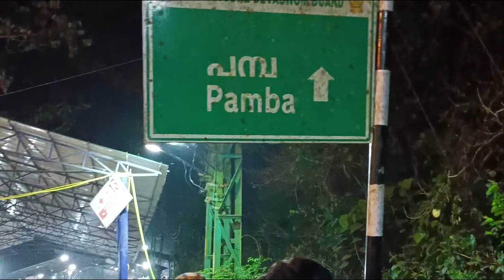Sabarimala Temple | A Journey from Pamba to Sabarimala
Sabarimala is a Hindu pilgrimage centre located at the Periyar Tiger Reserve in the Western Ghat mountain ranges of Pathanamthitta District, in Kerala (India). Sabarimala Temple, dedicated to Lord Ayyappa, is the most famous temples in Kerala, India. The temple is situated on a hilltop (about 4,133 feet above sea level) named Sabarimala in Pathanamthitta District. Sabarimala temple is one of the oldest existing temples in India. the temple is at least 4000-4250 years old.
It is one of the largest annual pilgrimages in the world, with an estimated over 100 million devotees visiting every year, Sabarimala temple is open to all religion. There is a place near the temple; east to Sannidhanam, dedicated to the Vavar (a sufi and friend of Lord Ayyappa)

Sabarimala Sree Dharma Sastha Temple is not open throughout the year. It is open for worship only during the days of Mandalapooja (approximately 15 November to 26 December)
April 14 and the first five days of each Malayalam month. It is said that the pilgrims have to follow fasting for 41 days to cleanse their minds before going to Sabarimala. Sabarimala pilgrims can be identified easily, as they wear black or blue dress. They do not shave until the completion of the pilgrimage, and smear Vibhuti or sandal paste on their forehead. The devotees follow only a lacto-vegetarianism diet, follow celibacy, follow teetotalism, not use any profanity, allow the hair. They must try their maximum to help others, and see everything around them as Lord Ayyappa.

The journey to the temple is to be taken through difficult paths in the forest as the vehicles can go only up to Pampa. From Pamba, all the pilgrims begin trekking the steep mountain path of mountains till SabariMala This forest route is now highly developed, with emergency shops and medical aid by the sides, and supporting aid is provided to the pilgrims while climbing the steep slope, which used to be a mere trail through dense jungle. The elderly pilgrims are lifted by men on bamboo chairs till the top, on being paid.Dolly service is available from Pamba to Sannidhanam for those who are unable to walk the heights.

Cigarette smoking, Alcoholic drinks and plastic goods are strictly banned at Pamba and Sabarimala. As Sabarimala Ayyappa is 'Nithya Brahmachari' (celibate) women between the 10-50 age group are not allowed to enter Sabarimala. Such women who try to enter Sabarimala will be prevented by Temple authorities. Only pilgrims who have observed Vrutham alone are allowed entry through the holly Pathinettampadi. They have to carry Irumudikettu (Pallikettu) also.

How to reach Sabarimala Temple?
The nearest airports are the international airports in Kochi and Thiruvananthapuram. Pilgrims reaching Kochi by air will have to travel about 160 km by road and those flying in to Thiruvananthapuram will have to travel about 170 km by road in order to reach the Sabarimala temple.

There is no direct railway line connecting other towns to Sabarimala but there are a few railway stations near the temple. The nearest railway stations are at Kottayam, Thiruvalla and Chenganur which are about 90 kilometres from Sabarimala. For pilgrims coming from places outside Kerala, like Mangalapuram, Bangalore, Coimbatore, Hyderabad, Mumbai, and Delhi, disembarking at Kottayam railway station is the most convenient stop followed by Thiruvalla and Chenganur for easy access to Sabarimala.